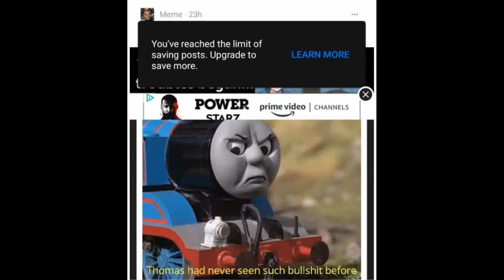Thomas Had Never Seen Such B*llshit Before